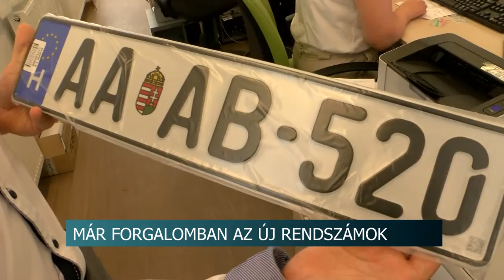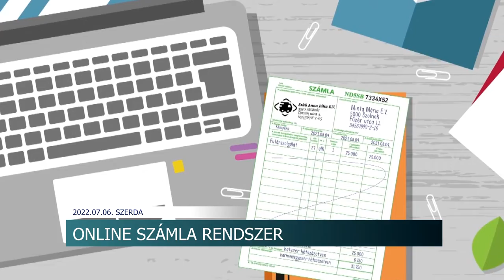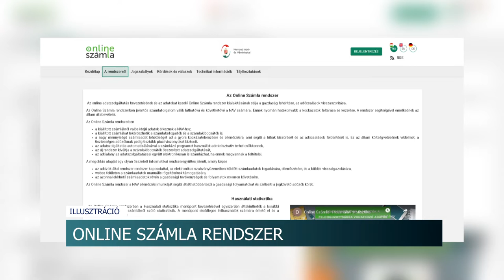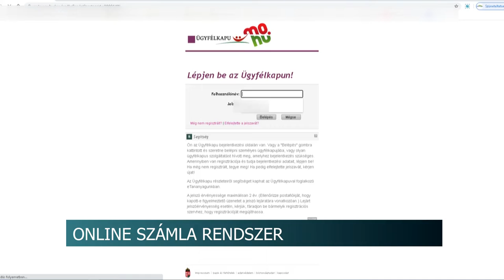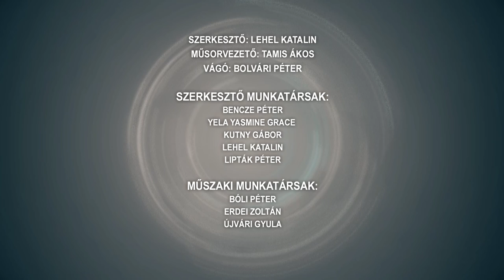Híradó - Tolnatáj TV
Kiszáradás közelben a holtág Bogyiszlónál
Keszegfesztivál – Báta
 Dr. Felföldi Ferenc - Pongrácz Sándor-díj
Már forgalomban az új rendszámok
"Év madara"